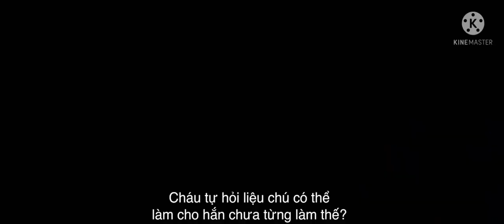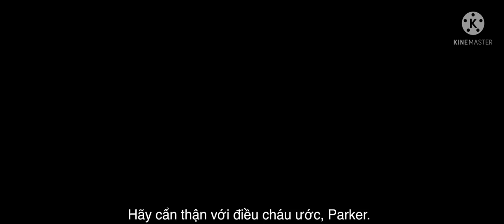Spider-Man: Không Còn Nhà - No Way Home (2021) | Official Trailer Vietsub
➭ Bản quyền video hoàn toàn thuộc về Sony

Vì vấn đề bản quyền nên mình cắt một số chỗ. Mong các bạn thông cảm! :)
* Translated by Google Translate!!!